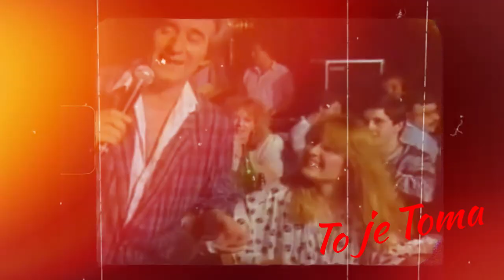"To je Toma" trailer 4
"To je Toma", dokumentarni film o Tomi Zdravkoviću - trailer 4
Produkcija City Grupa Niš
u saradnji s Centrom za kulturu i umetnost Aleksinac.
po ideji: Miloša Paovića
producent: Oliver Paunović
strućni konsultant: Nikola Kankaraš